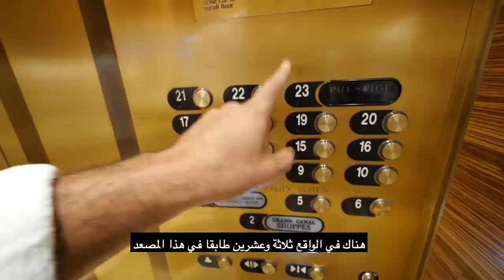VLOG 179 - !! خرجت للشارع بالپينوار او قبلت تحدي الفلوك بلغة أجنبية - A WHOLE DAY IN A BATHROBE